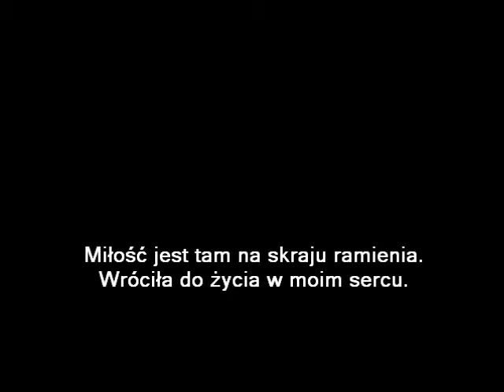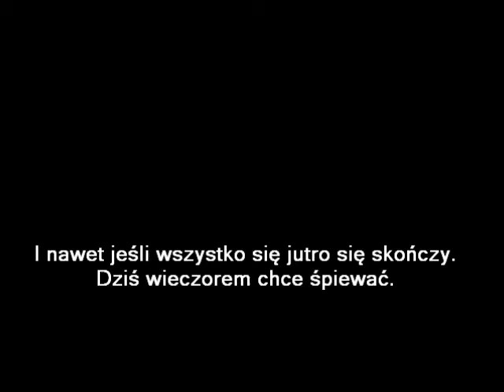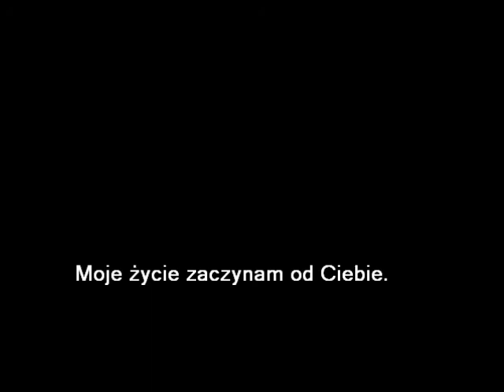Dalida - A chaque fois j'y crois (napisy PL)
Na prośbę użytkownika krukowski791.
1977r